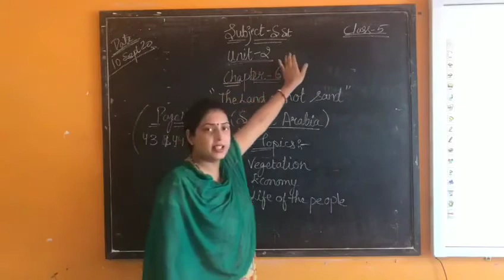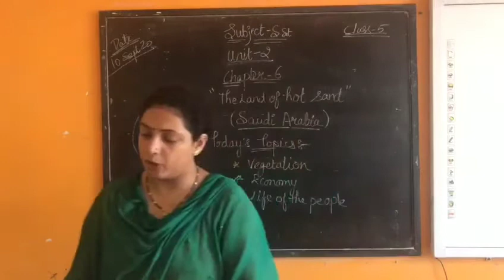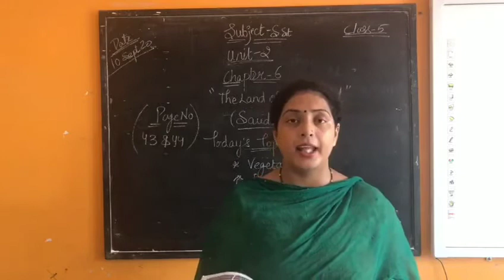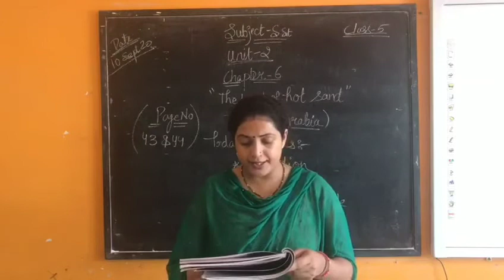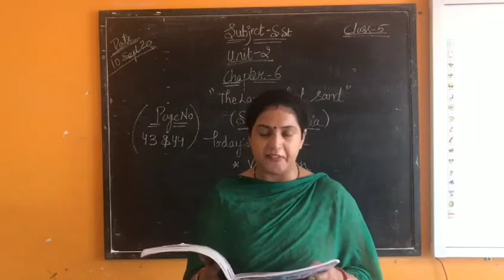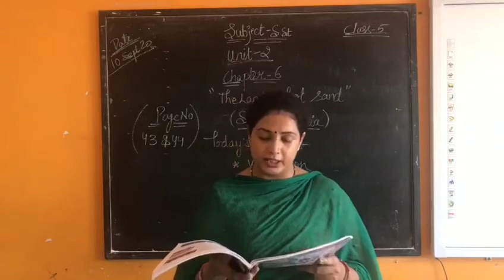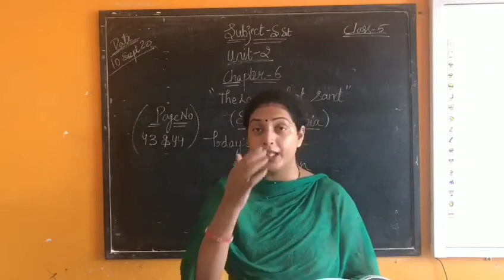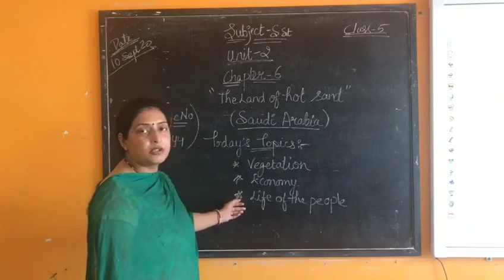Class 5th, unit 2, Ch 6,